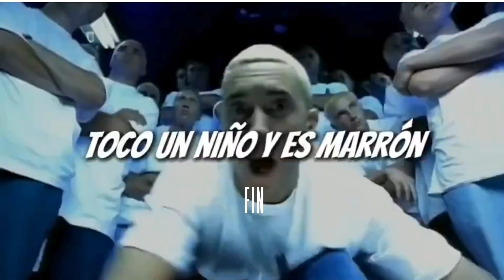EL JUGADOR QUE PAGO PARA GANARLE A UN EQUIPO TERMINO DE LA PEOR FORMA... (trucha morales)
ola chikos, nuevo video yeii